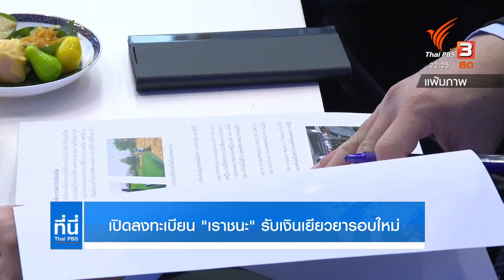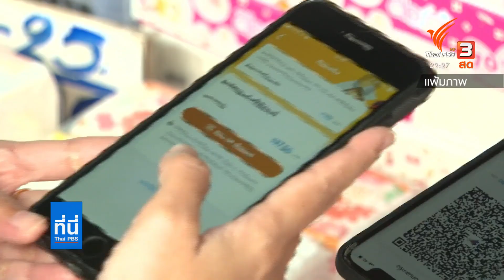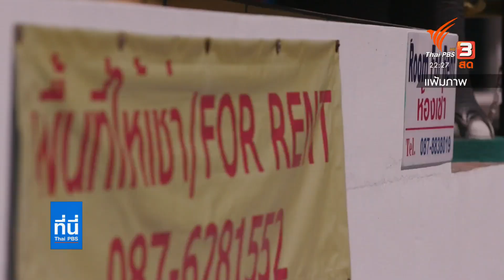นโยบายเราชนะ คัดกลุ่มผู้รับการเยียวยาจากสถานการณ์โควิด-19 : ที่นี่ Thai PBS (15 ม.ค. 64)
ติดตามชมรายการที่นี่ Thai PBS วันพุธที่ 6 มกราคม 2564 เวลา 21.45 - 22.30 น. ทางไทยพีบีเอส หรือรับชมย้อนหลังได้ทาง